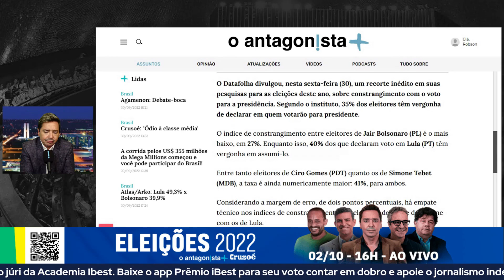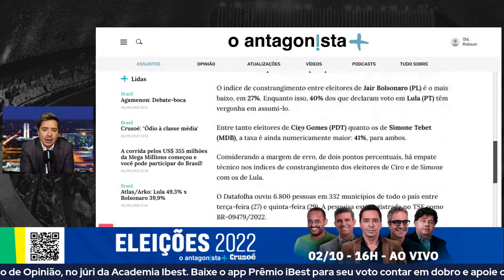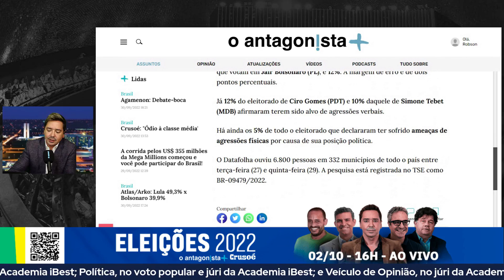"Não brigue por política, você está fora do sistema" | Papo Antagonista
Claudio Dantas comenta o recorte da pesquisa Datafolha que indicou que 35% dos eleitores têm vergonha de declarar em quem votarão para presidente.